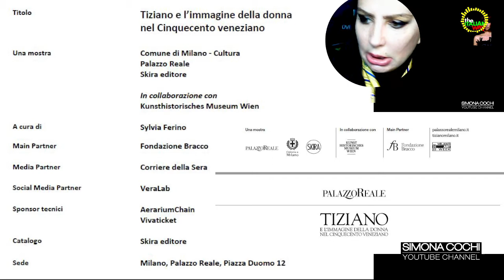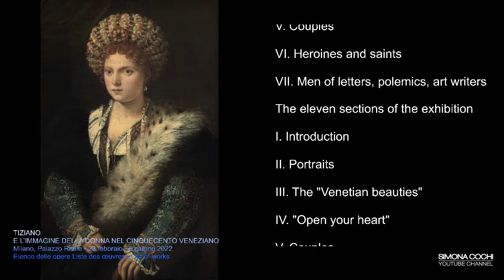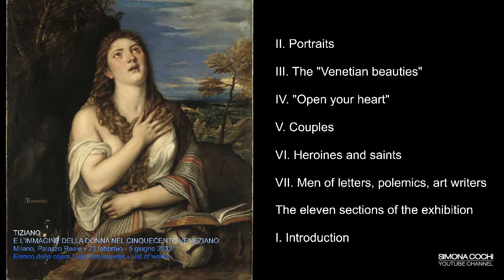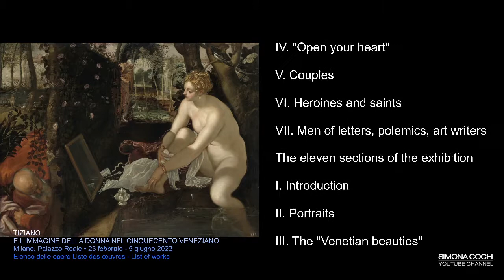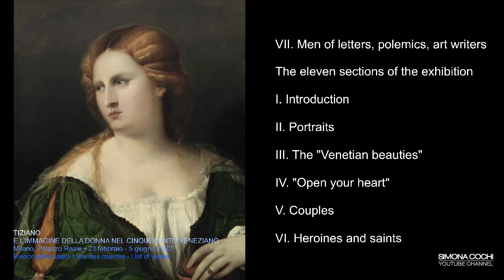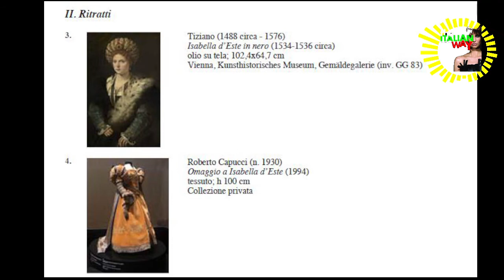artshow Titian and the image of Woman in Renaissance Time - Palazzo Reale Milano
Simona Cochi introducing the collective exhibition TIZIANO on woman's image in Renaissance times. On display at Palazzo Reale in Milano till the 5th of June 2022.
A large collective on the main Venetian artists of the sixteenth century, particularly interested in the representation of female beauty.
In Venice in the sixteenth century, the female image acquires an importance perhaps never seen before in the history of painting. This is due to various factors, such as the presence of Titian and other artists working both in Venice and in the mainland, particularly interested in the representation of female beauty, but also, in parallel, to the particular status that women had in Venetian society. The exhibition, created in collaboration with the Kunsthistorisches Museum in Vienna, will also include works by Tintoretto, Veronese, Palma il Vecchio.
 "Venetian beauties", heroines, saints, courtesans, poetesses are the women protagonists of the exhibition, whose image has been entrusted to portraitists who have immortalized its beauty and character, emotions and temperament, also becoming important documents for learning about history, customs, customs and fashions of the Serenissima of those years.
an exhibition by City of Milan Culture, Palazzo Reale and Skira editore in collaboration with  Kunsthistorisches Museum, Wien
curated by Sylvia Ferino
The exhibition - curated by Sylvia Ferino, former director of the Art Gallery of the Kunsthistorisches Museum which promotes the exhibition with the Municipality of Milan - Culture, Palazzo Reale and Skira publisher - also includes sculptures, applied art objects such as jewels, a free creation by Roberto Capucci to Isabella d'Este, books and graphics. At the center is the image of the woman in the Venice of the sixteenth century, a historical moment in which women enjoyed particular rights and privileges compared to other cities: in Venice, for example, married women could continue to have their dowry and distribute it among the children, even after the death of her husband. The attention on the role of women, also emphasized by the literary works of Ariosto, Pietro Aretino, Pietro Bembo, Giovanni Della Casa, Sperone Speroni and Baldassarre Castiglione.

2017 - Simona Cochi starts her digital video magazine to adapt communication and journalism techniques to the new challenge of the 2.0 era.
In 2018, during her experience as a video blogger in Vienna's museums, her definitive inspiration for surrealism was ignited through the work on the Man Ray's show at the Kunstforum. Further creativity and motivation have been enhanced thanks to the researches on Sigmund Freud, the other eminent Austrian's figure with significative traces of his life and works in Vienna.